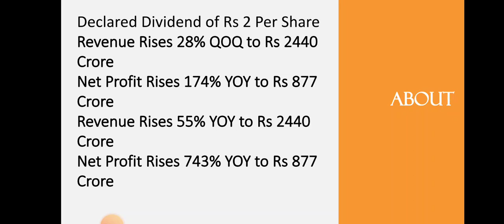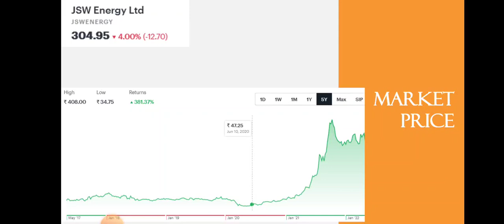Jsw Energy Quarter 4 Results • Jsw Energy Breaking News • Dailystock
Source: Tickertape.com
Moneycontrol.com